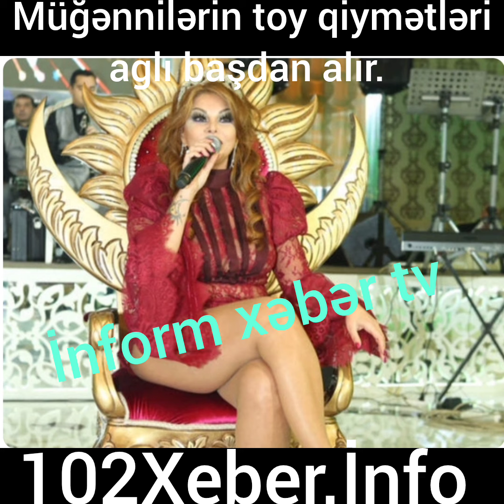Müğənnilərin toylarda tük irpədici qanorarı.